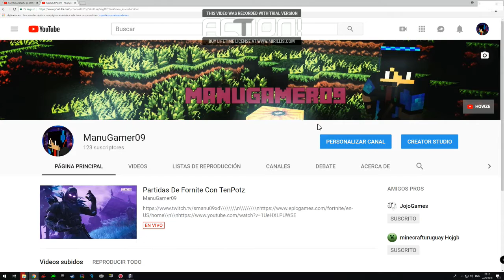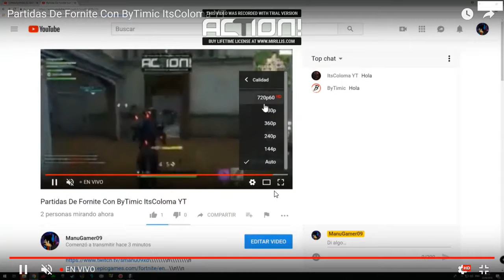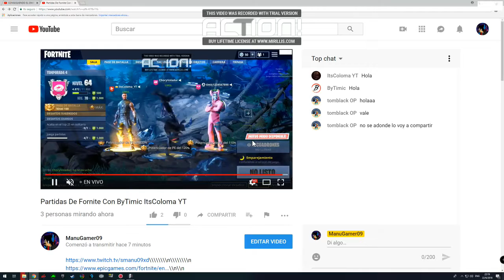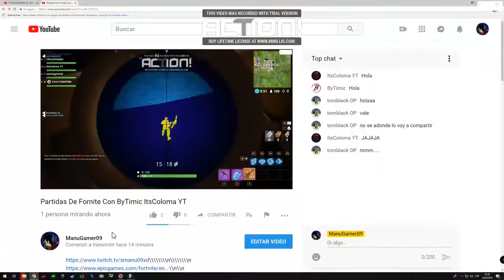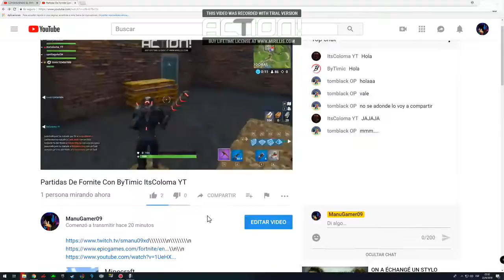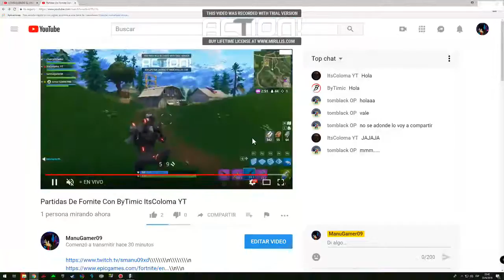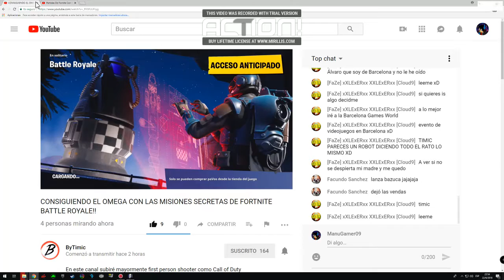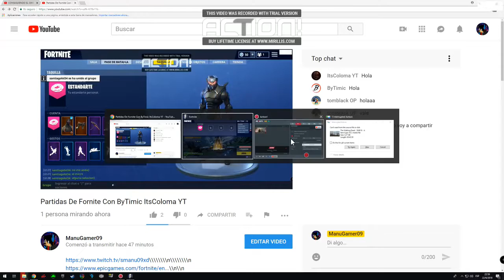Partidas De Fornite Con ByTimic ItsColoma YT